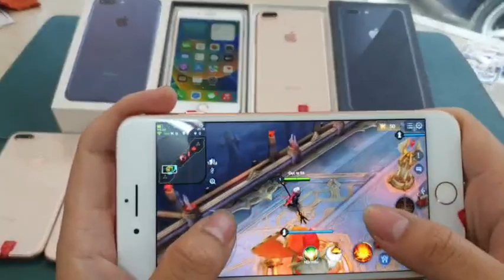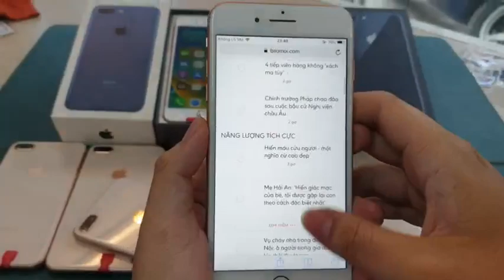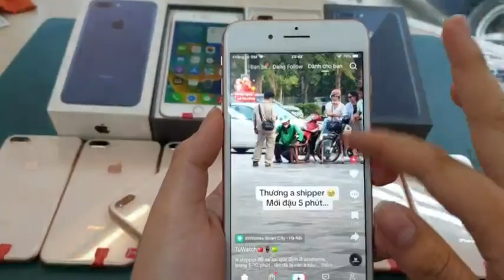Hàng Về IPhone 8 Plus, Qte Giá 3x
.Hàng về iPhone 8 Plus màu đặc biệt, tranh thủ test hiệu năng
Giá Tốt Nhất 3trx

Hỗ trợ Thu Cũ Đổi mới
Trả góp 0vnd
Shipcod Toàn quốc